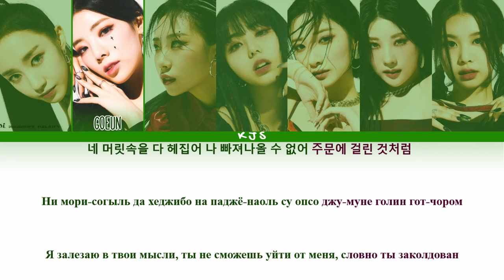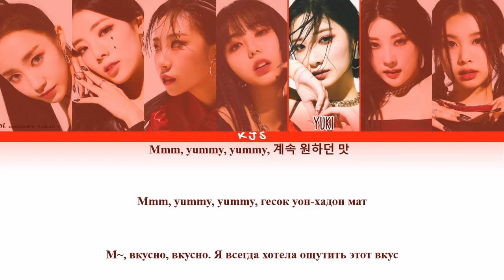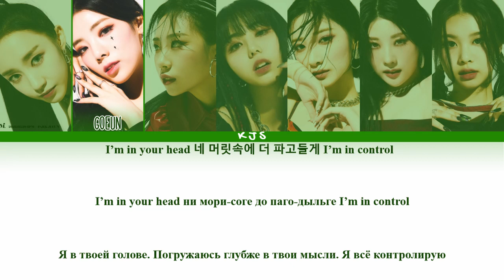PURPLE KISS - memeM [ПЕРЕВОД/КИРИЛЛИЗАЦИЯ/COLOR CODED LYRICS]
Артист: 퍼플키스 (PURPLE KISS)
Трек: memeM
Альбом: memeM
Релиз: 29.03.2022